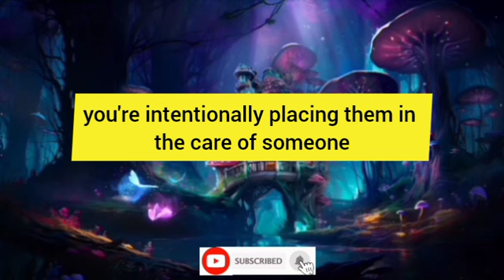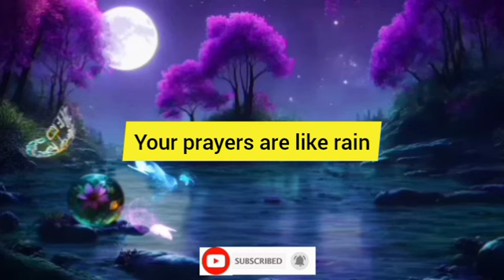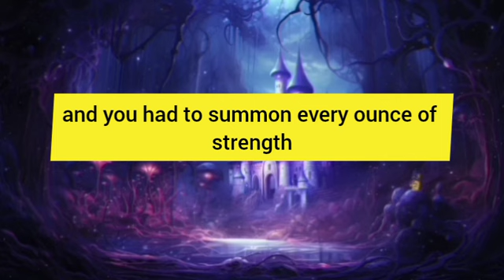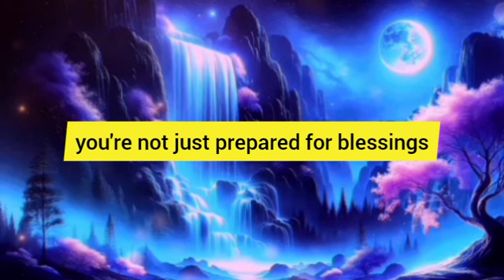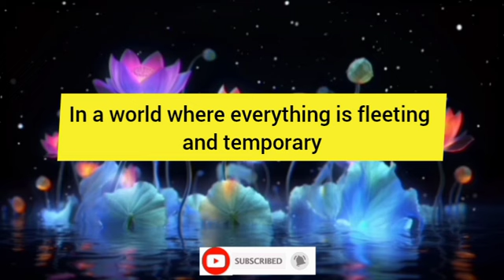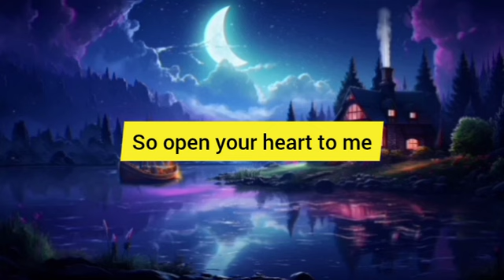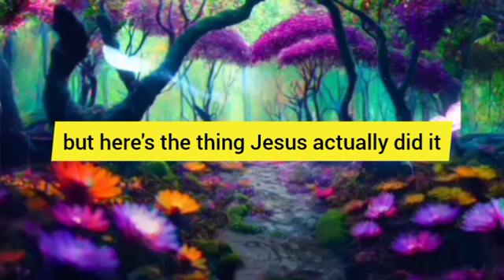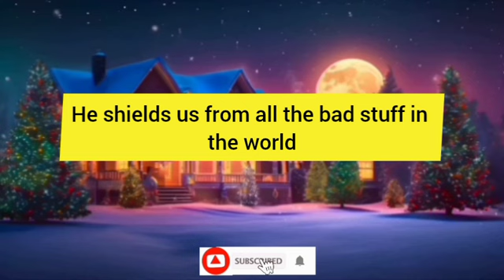💌A millionaire is about to enter your life...|prophecy | prophetic word | prophetic word for today